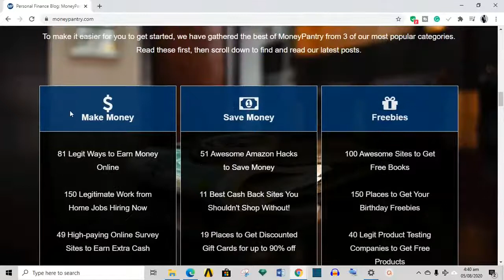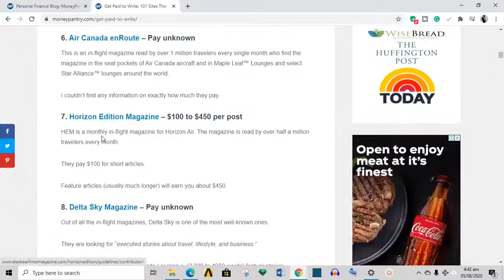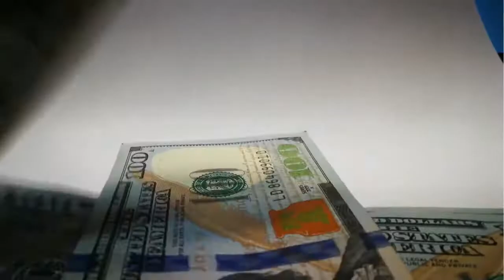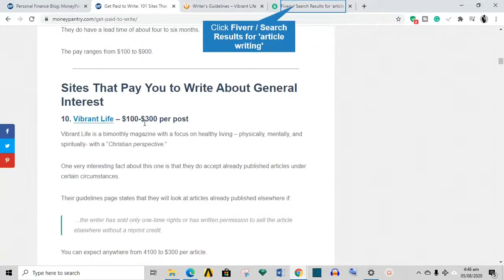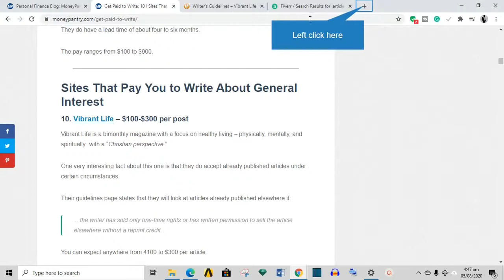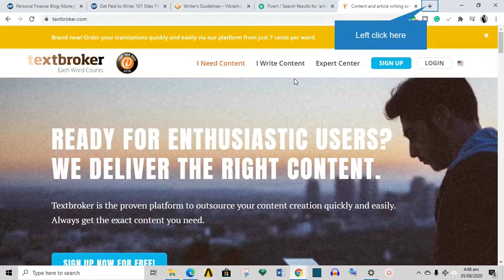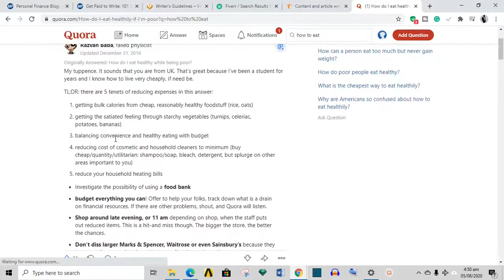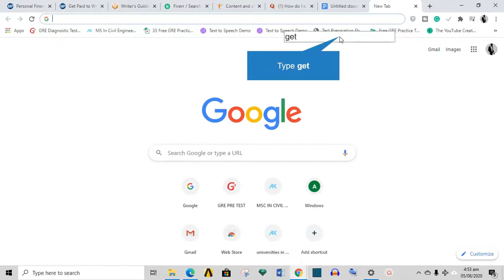Earn $1000 Per Day JUST COPY & PASTE Using a SIMPLE TRICK Money Online 2020!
Copy and paste money system
Easy to use ,for everyone

Make money online by using copy and paste